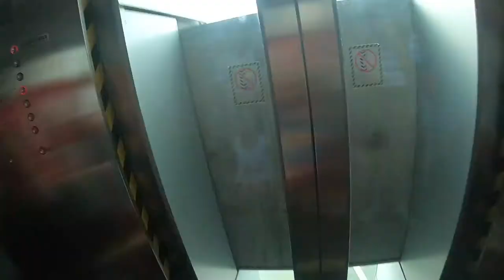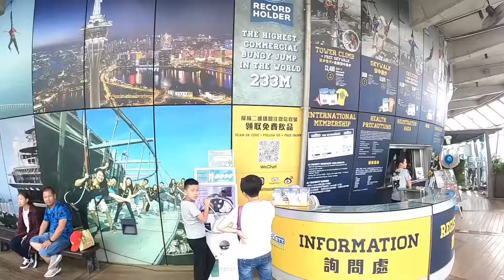Macau tower Raphael vlogging 23/07/19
Strolling, drone shot , travel ,  vlogging